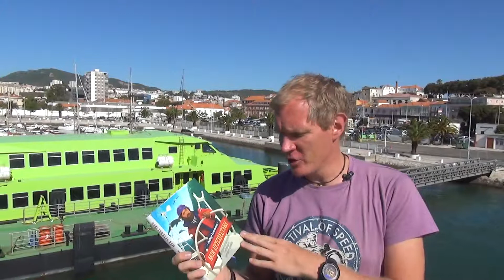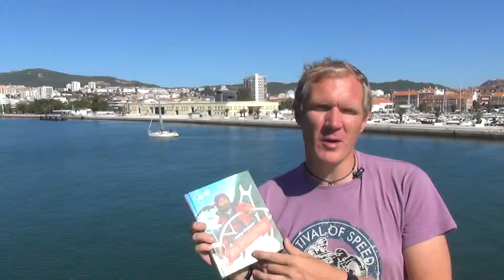Федор Конюхов рецензия на книгу